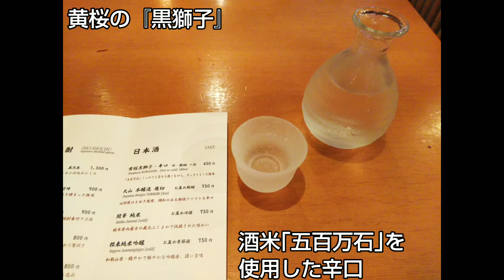【両国】とんかつ はせ川｜ にんにくロースのランチを辛口の日本酒『黄桜 黒獅子』で堪能。両国駅から徒歩2分（東京グルメ）Tonkatsu HASEGAWA Ryogoku TOKYO GOURUMET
相撲の聖地・国技館のある東京下町で絶品とんかつのランチ

店名：とんかつ はせ川　Tonkatsu HASEGAWA Ryogoku TOKYO GOURUMET
住所：東京都墨田区両国3-24-1 両国尾崎ビル103